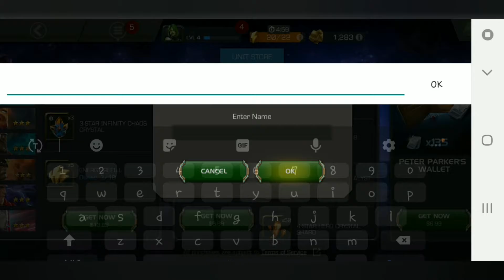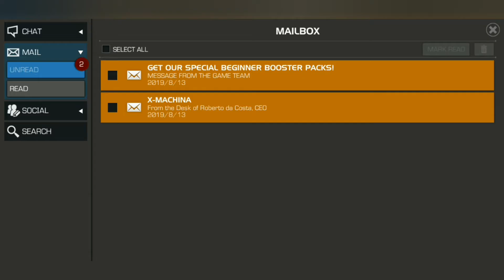MARVEL CONTEST OF CHAMPION'S: ACT 1/CHAPTER 2 +NEW CHAMPION'S!!! #2 Let's play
Friday Night Fight Night!
Act 1 chapter 2!
In this video we get through chapter two of act 1 and we unlock some new champions. Hope you enjoy 😁👍 this installment of friday night fight night series.